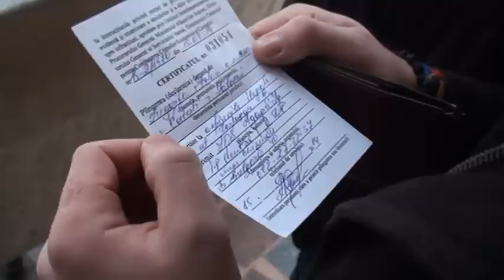Curaj.Tv - Reporterii de la protestul HP au scris plîngere la poliție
Mircea Sulă și Ștefan Grigoriță a fost la CPs Centru ca să denunțe agresarea lor de către un ins, care s-a constatat apoi că se numește Tarlapan, la un protest al ACI Hyde Park în fața MAI.